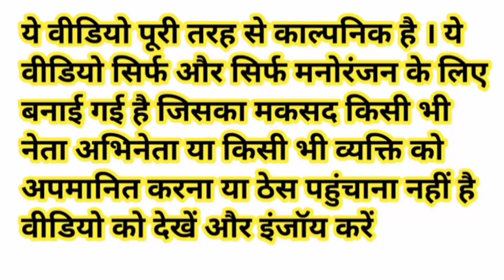मोदी जी के टुकटुक रिक्शा पर राहुल ने अपना ने खराब स्कूटर रखा🛵मोदी योगी राहुल मजेदारवीडियोmanish7728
मोदी जी के टुकटुक रिक्शा पर राहुल ने अपना ने खराब स्कूटर रखा🛵मोदी योगी राहुल मजेदारवीडियो

modi_yogi_akhilesh_ka_cartoon_video
khesari lal yadav_new_song
funny_yaari2.0 Comedy video kaise banaye
Ashish music
Kalu comedy
Pooja dotasra
Puja dotasra
Sunil comedian
Sunil comedy
Rajasthani comedy
Miss you Rani
Marwadi comedy

Narendra Modi Rahul Gandhi Yogi Adityanath funny comedy video

Scooter comedy video

Tuk tuk rickshaw comedy